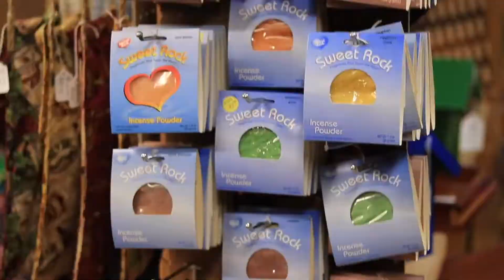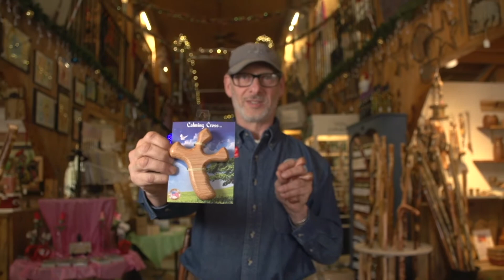Famous Stick Maker And His Arkansas Crafts Mall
Marc Herring has bestowed honors from the Smithsonian Institute for his decades of stick making known as 'Stikmon Wood Werks' and is now owner of Arkansas oldest crafts mall, The Ozark Classic Crafts Mall in Hardy, Arkansas.